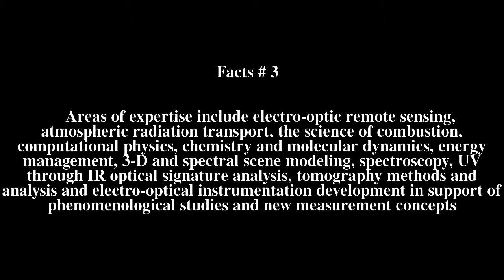Spectral Sciences Incorporated Top # 5 Facts